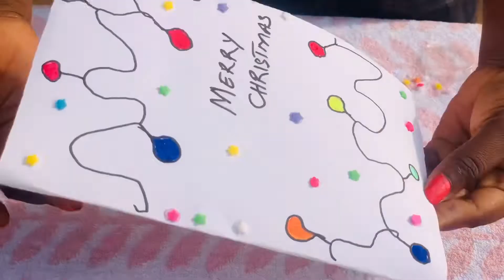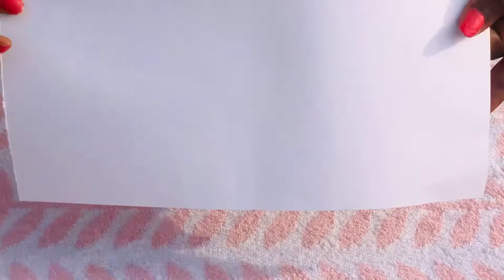DIY EASY 3 CHRISTMAS GREETINGS CARDS / Vlogmas Day 7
In this Video, i Demonstrated how to make your own Christmas greetings cards at home.